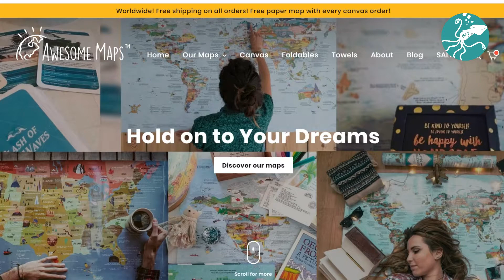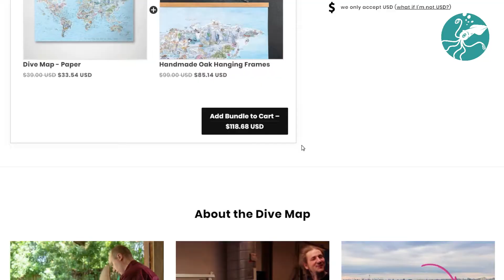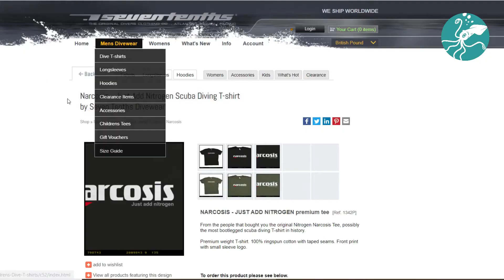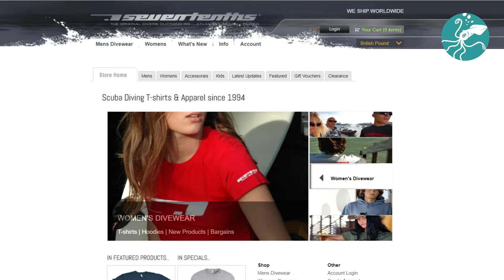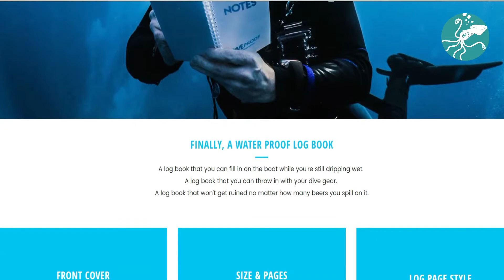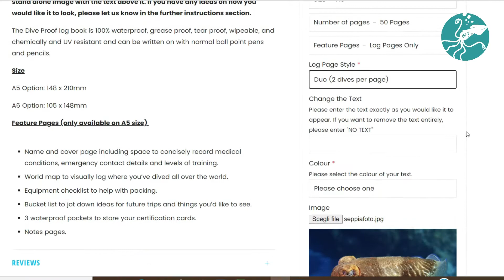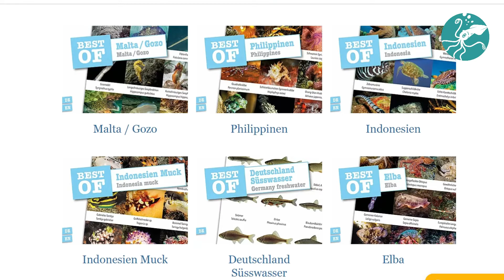I 5 regali da fare a un subacqueo!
Che sia per il compleanno, San Valentino, Natale o altro, capita a tutti di ritrovarsi a dover affrontare il temibile momento del regalo per l’amic* o fidanzat* scuba diver. Ma… don’t panic! In questo video vi mostrerò 5 idee originali, economiche e acquistabili online, per lasciare a bocca aperta i vostri amici subacquei.

Ci tengo a precisare che non si tratta di pubblicità e non lavoro in alcun modo per queste aziende. Alcuni prodotti li ho acquistati, altri li ho visti ad altri, ed altri ancora semplicemente li ho trovati spulciando qua e là per il web. Semplicemente ne parlo perché mi piacciono e voglio condividerli poiché potrebbero piacere anche a voi 😀

Solo due prodotti (la diving map e il log book impermeabile) hanno dei link tracciati: significa che se li acquisterete tramite il mio link, a me arriverà una piccola commissione (e nel caso della diving map, voi avrete uno sconto).

Questi sono i prodotti, con i relativi link:
01:15 DIVING MAP

3:23 T-SHIRT DA NARCOSI
Link: shorturl.at/hDJZ9

4:20 COSTUME DA SQUALO BALENA

5:17 LOG-BOOK IMPERMEABILI E PERSONALIZZABILI

06:45 STICKERS PER IL LOG-BOOK

🎥 Video correlati:
I termini della subacquea in inglese:

☼ Chi sono:
Sono Federica, milanese di origine ma al momento vivo a Malta. Mi sono innamorata del mondo sottomarino nel 2014 e da allora non ho più smesso di fare immersioni e prendere brevetti. Viaggiatrice seriale, cerco sempre di scegliere destinazioni in cui ci siano anche reef, relitti, grotte o pareti da esplorare.
Sono Divemaster PADI e brevettata “Advanced” da Apnea Academy.
Nella vita lavoro nel Digital Marketing nel settore del turismo.

La creazione di contenuti online e la subacquea sono le mie due più grandi passioni, da cui nasce questo canale e il relativo blog

L' intento è quello di condividere le mie conoscenze con voi in questo ambito!

Buone bolle 🤿